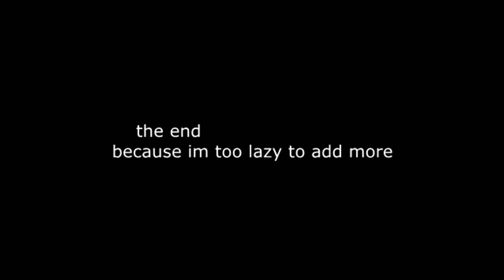mario stairway glitch but every yahoo is the roblox death sound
i have no fucking friends help me please